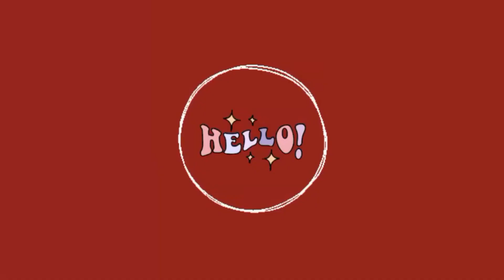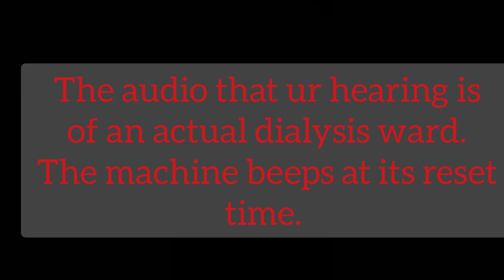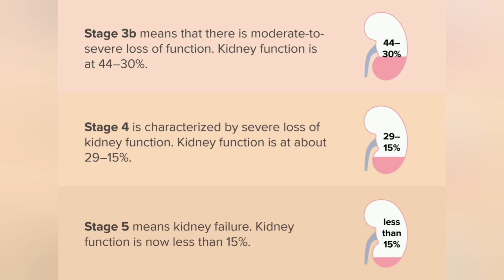wardround Going to MRD for the 1st Time ! During COVID n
Hey guys !